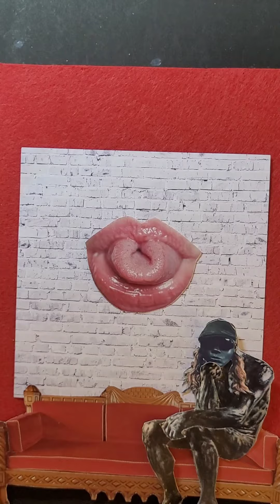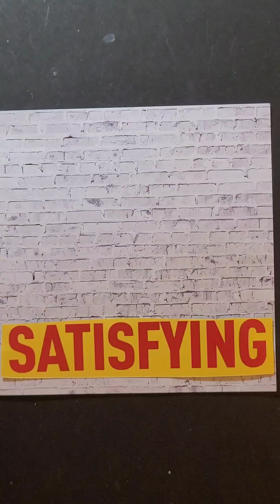'Champion' collage animation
Collage stop motion animation I made at home
This one accompanies 'Champion' another great track by ‎@theskinnerbrothers4046 .
 I like to interpret what I hear by either matching the images to the lyrics literally or by using word play to give it a little humour.
(This one was quite challenging, deciding where to take it. No offence is intended to anyone)